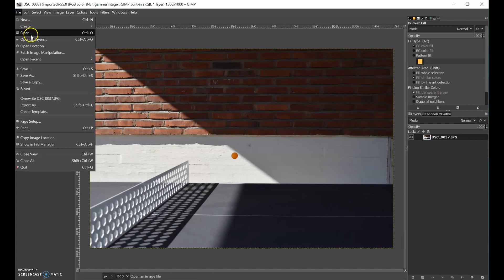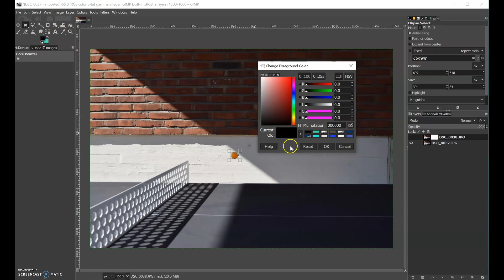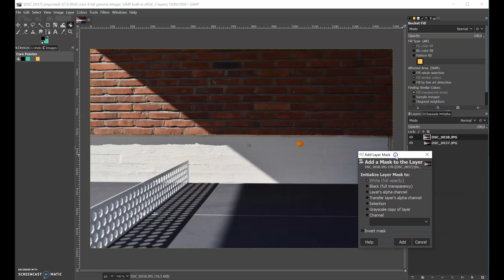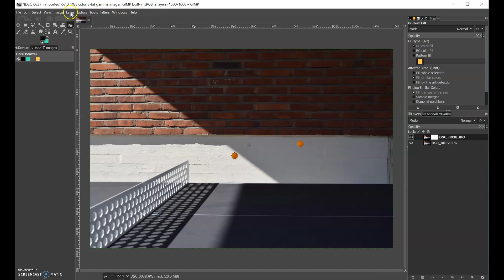Gimp layer mask / Gimp taso maski